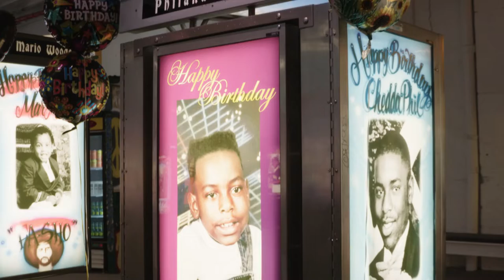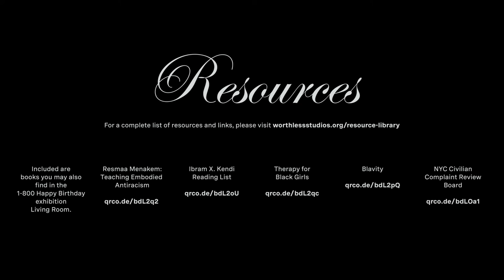1-800 Happy Birthday Family Meeting : Panel 1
In collaboration with Reverend Wanda Johnson (Mother of Oscar Grant), Mohammad Gorjestani and Even/Odd, WORTHLESSSTUDIOS presents a series of panel conversations between Mothers and family members who have lost loved ones to police and state violence. These moderated panels took place on the opening weekend of the 1-800 Happy Birthday exhibition. The panelists shared their own stories of seeking justice, healing, and will share memories of their family members, as well as resources for ways the greater public can support the legacies of their loved ones.

PANEL 1 : September 24, 2022 at 2:00 - 3:30 PM ET
Ashley, Michelle, and Nora Monterrosa, sisters and Mother of Sean Monterrosa
Gwen Carr, Mother of Eric Garner
Barbara Doss, Mother of Dujuan Armstrong
LaToya Benton, Mother of Xzavier Hill
Sequette Clark, Mother of Stephon Clark

1-800 Happy Birthday is an exhibition honoring Black and Brown lives killed by police.